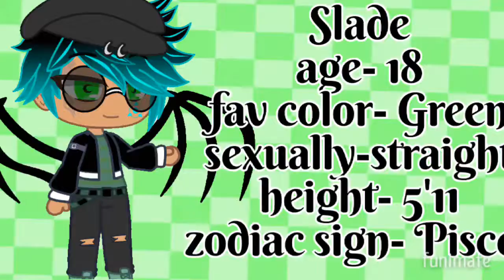★About my OC'S★ (Look in description)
Amalia
Age-20
Favorite color- gray, Black, purple, white
sexually-straight
Height- 5'3

Sylvie
Age- 23
Favorite color- Yellow, lavender, White
Sexually-straight
Height- 5'4

Oséane
Age- 18
Favorite color- pink, red
Sexually- straight
height- 5'5

Ace
Age- 21
Favorite color- blue black, white
Sexually- asexual
height- 5'10

Antoinette
Age-20
Favorite color- black, green, teal, White
Sexually- Bisexual
height-5'6

Vladimir
Age- 22
Favorite color- Yellow, gray
Sexually- trigender

Quella/Ella
Age- 18
Favorite color- Pastels, black
Sexually- straight
Height- 5'2

Ivan
Age- 24
Favorite color- Lime green
Sexually-straight
Height 5'9

Riley
Age- 17
Favorite color- Purple
Sexually-straight
Height 5'4

Liam
Age- 16
Favorite color- Blue, red
Sexually-straight
Height- 5'7

Jayden/Jay
Age- 20
Favorite color- Black, Blue
Sexually- Bisexual
Height- 5'10

Maríón/Maddý
Age- 18
Favorite color- Light blue
Sexually- Transgender
Height- 5'7

Bye :)